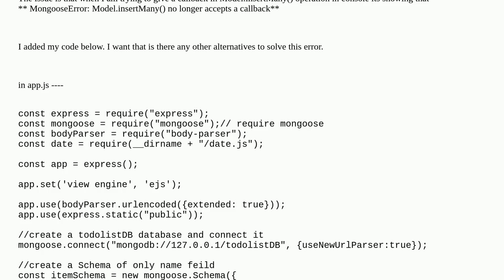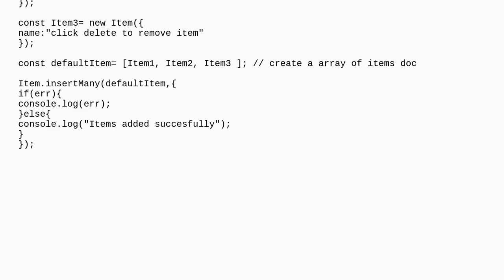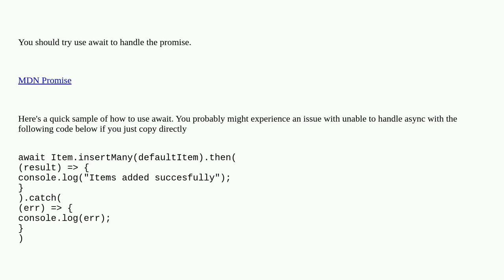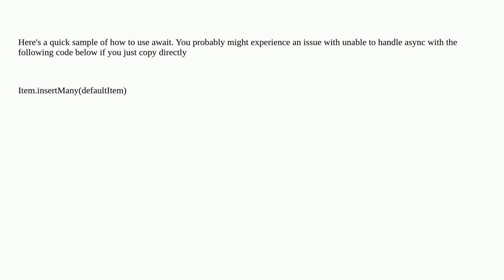Callback is no more accepting in Model.InsertMany() after version 7.0.0 update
A special thanks goes out to the community

  mongoose mongodb